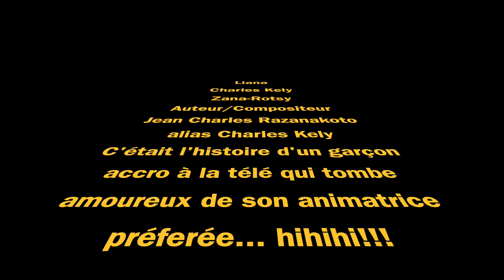LIANA Jeazan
Liana, extrait projet solo, A/C Jean Charles Razanakoto, alias Jeazan.
C'est l'histoire d'un garçon accro à la télé qui tombe amoureux de son animatrice préférée,...